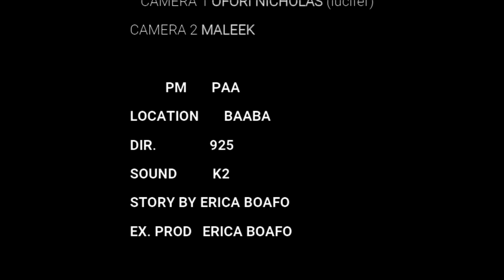PERFECT DIVORCE EP 7 FT WHATABOMSHELL, JESSICA, AKYERE BRUWAA, AWO YAA, SOBOLO AND ALL STARS 🌟 🤩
AB MOVIE AFRICA SERVING YOU WITH EDUCATIVE STORIES